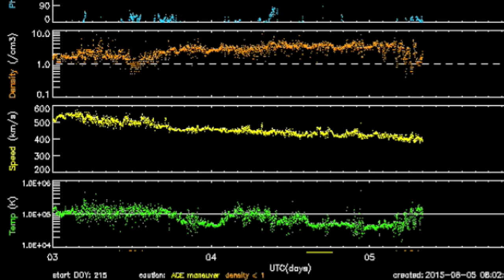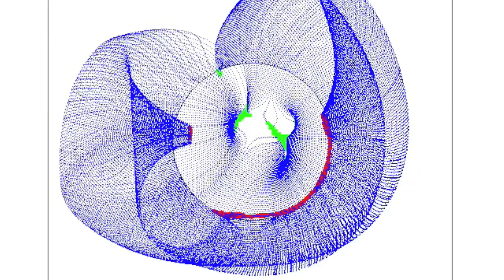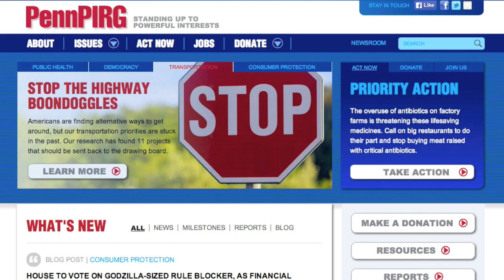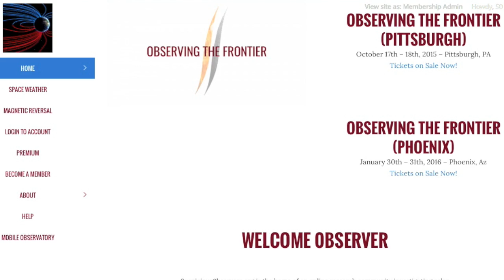Space Weather, More Big News | S0 News August 5, 2015